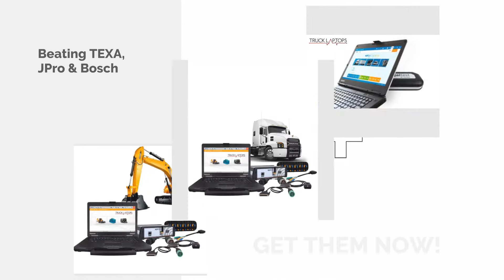June 8, 2020